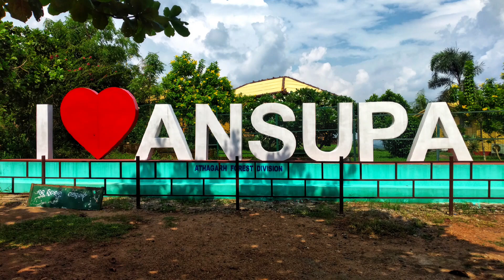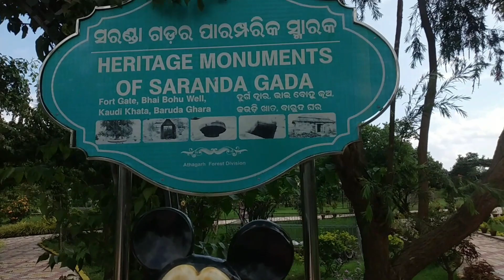Ansupa // Prasenjit Sir & Sunil Bhai // Travel Vlog // The Odia Village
Khanguria Boys

Amazon Shopping

Meesho

BharatPe for Merchants